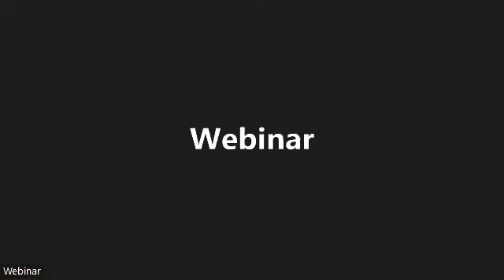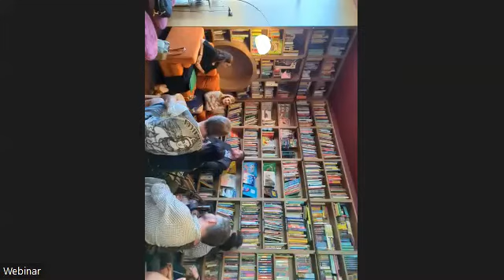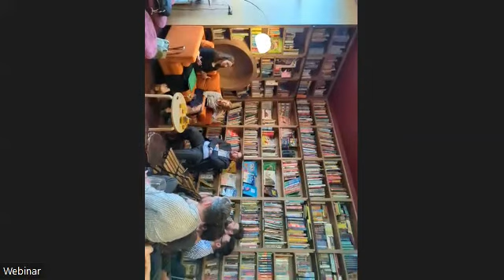The Challenges of Law Reform: In Conversation with Fiona Patten MLC and Sarah Schwartz (VALS)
Fiona has been a champion of evidence driven legislative reform over her time in Parliament. Over this period she has taken the lead on many projects where Liberty Victoria's Rights Advocacy Project has published reports and shaped the debate in the public arena - most notably spent conviction reform. She has been active in many other policy areas including illicit drug reform, the emergence of far-right extremism, sex work decriminalisation and voluntary euthanasia to name only a few.

Sarah is the Principal Lawyer of the Wirraway, Police and Prison Accountability Practice at the Victorian Aboriginal Legal Service where she represents clients, and conducts advocacy, in the areas of police accountability, the rights of people in prison and coronial inquests into Aboriginal deaths in custody. At VALS, Sarah has acted in the Inquest into the passing of Veronica Nelson and the Victorian Court of Appeal prison rights case, Thompson v Minogue. Sarah also leads projects on the healthcare rights of people in prison and the criminalisation of Aboriginal young people in state care. Sarah completed a Master of Laws at Harvard University on a John Monash Scholarship, focusing on policing, prisons and community lawyering. Sarah is also a Lecturer and Honorary Fellow at Melbourne Law School. Sarah has previously worked at the Public Interest Advocacy Centre, Legal Aid NSW, and for the Chief Justice of the Supreme Court of NSW.

This seminar was held in person or online attendance by donation, with all funds going to Liberty Victoria's Rights Advocacy Project